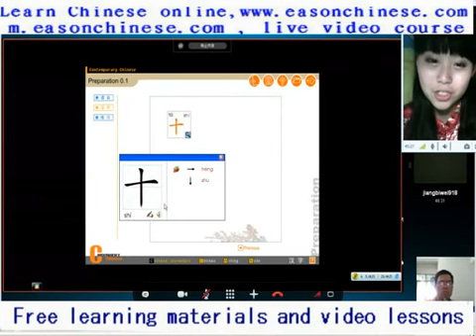The 2323polar penguin funny ah